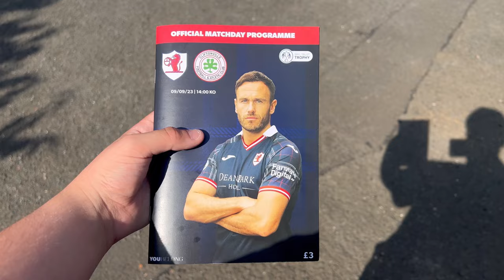Great Second Half At Starks Park as Raith Rovers Beat Cliftonville!!!!